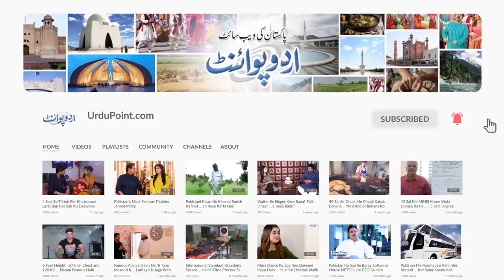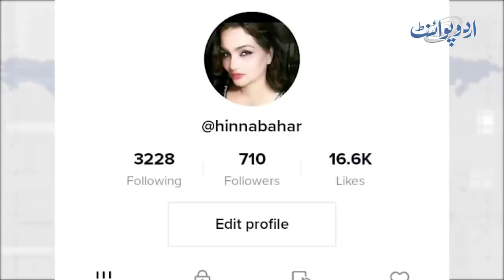Husband Ke Dunya Se Jane Ke Baad Wife Teddy Bear Ke Sath Rehne Lagi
Hina Bahar is a resident of Lahore who lives with a teddy bear. After the demise of his husband, She made this teddy bear the center of her attention. She takes care of this teddy more than her own children. UrduPoint anchor Zain Babu has interviewed her. Why she has made a teddy bear her friend instead of any human being, let us know from her in this video.